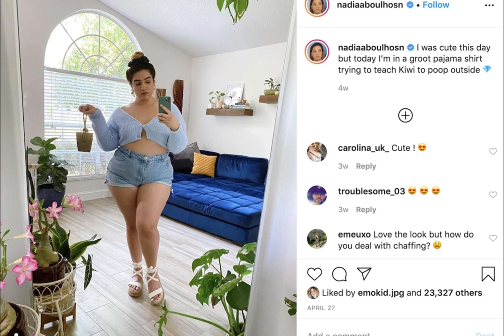Nadia Aboulhosn: 50 Inspiring Facts About the Multifaceted Influencer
Discover the extraordinary life and career of Nadia Aboulhosn, the multifaceted influencer, and body positivity advocate who's making waves in the fashion and beauty world. In this video, we'll unveil 50 fascinating facts about Nadia, from her remarkable journey to her empowering message of self-acceptance and inclusivity. Join us as we explore the inspiring story of an influencer who's leaving a lasting impact on the industry.